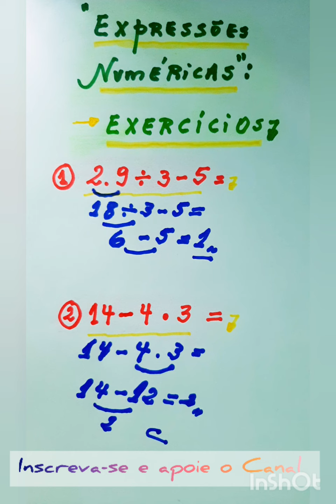Expressões Numéricas - Exercícios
Exercícios Sobre Expressões Numéricas,
Estes exercícios sobre expressões numéricas testarão seus conhecimentos sobre a ordem correta para resolver as operações

Expressões Números – Exercícios

"Assista os Vídeos em "Tela Inteira""

"Obrigado!”